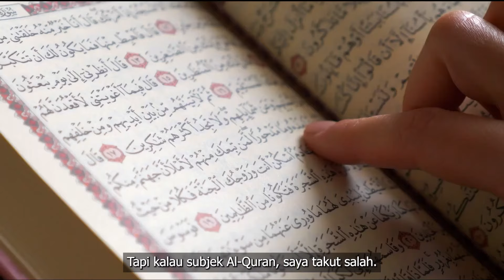Kalau Nak Ajar Subjek Al-Quran Takut Salah?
Sebagai seorang Ibu, perkara yang paling merisaukan adalah anak makin jauh daripada Al-Quran. Tetapi, nak ajar anak sendiri takut salah pulak kan. Macam mana ye? Jom tonton video ini!

Pertanyaan tentang Anje Preschool di:
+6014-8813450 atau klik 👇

Diuruskan oleh: Anje International Quranic Preschool